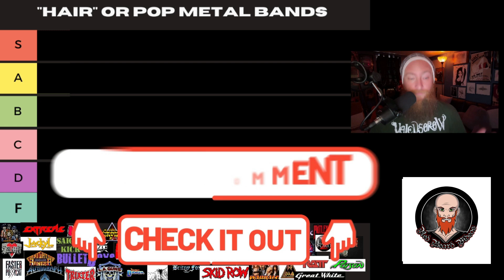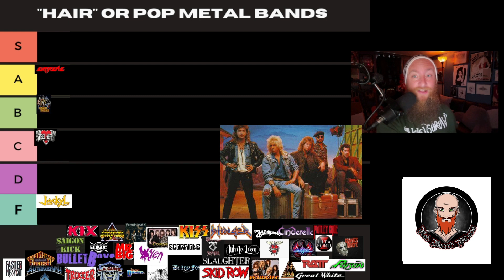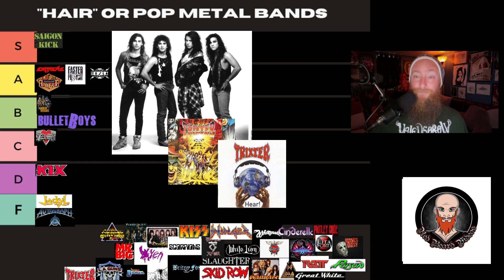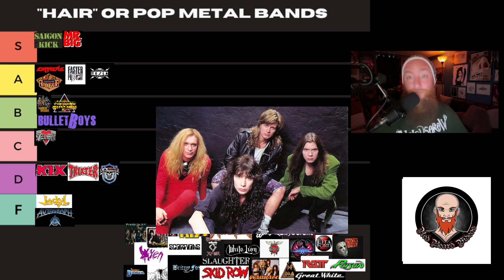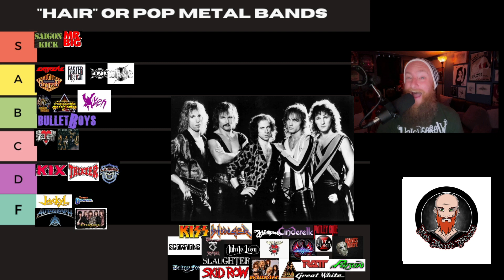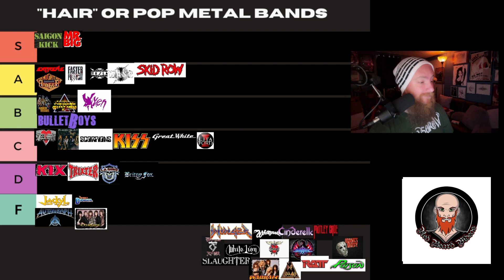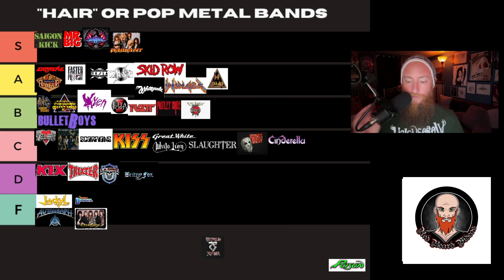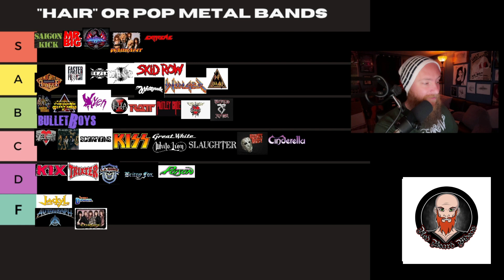Come Rank "Hair Bands" with Me (RBV Tier List)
Watch as I take a "Hair Metal" ranking list done by vh1 and deesnider back in the early 2000's, and rank them myself.